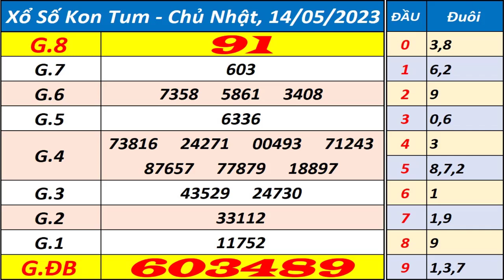Xổ số Kon Tum ngày 14 tháng 5 - XSKT - KQXSKT - SXKT - Xổ số kiến thiết Kon Tum hôm nay